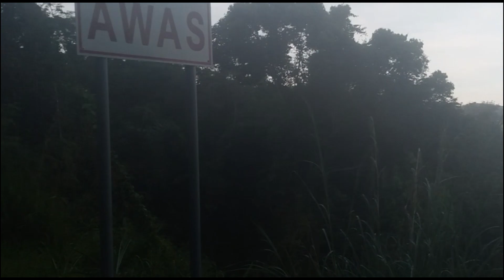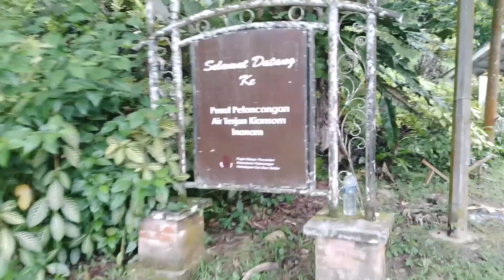20km hiking journey kionsom - kokol - kionsom